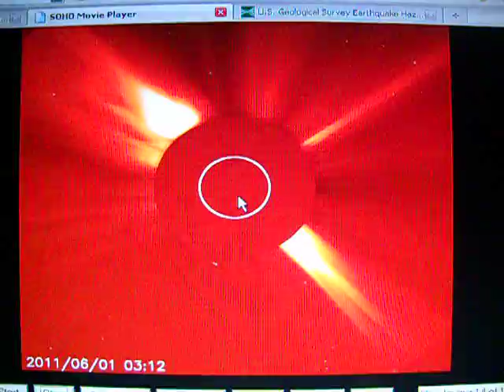Solar Flare Update/ Earthquake Update June, 2011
June 2011, this is a small update on the solar flare front.  There weren't really any huge solar flares, although the entire length of the SOHO images was one lengthy solar flare...  Keep an eye out for more heat waves.